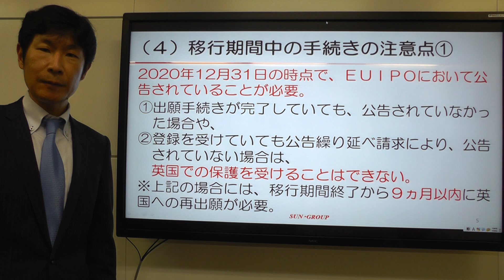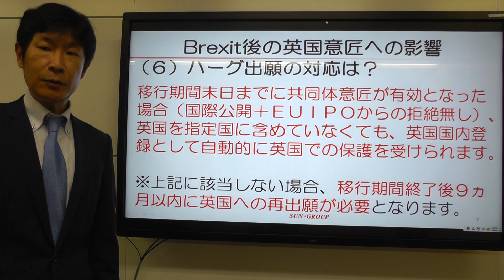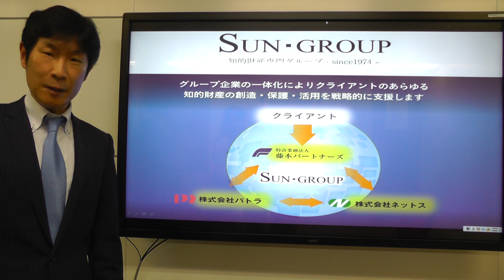英国の欧州連合離脱（BREXIT）が知的財産に与える影響は？【意匠編】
今回は、英国の欧州連合（EU）離脱（BREXIT）について意匠に与える影響について解説しています。

   【動画トピックス】
・移行期間中の対応は？
・移行期間の延長の可能性は？
・移行期間後の対応は？
・移行期間中の手続きの注意点
・ハーグ出願の対応は？